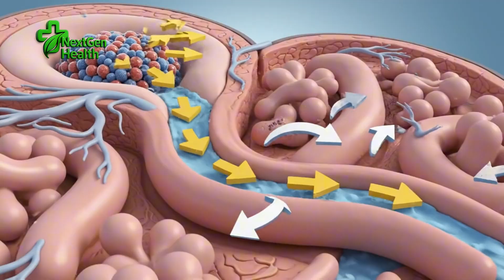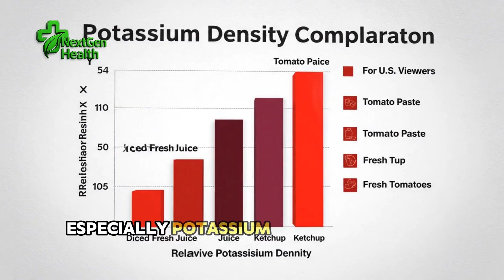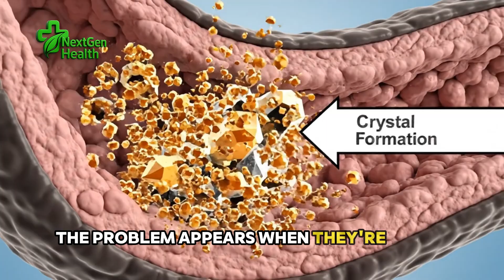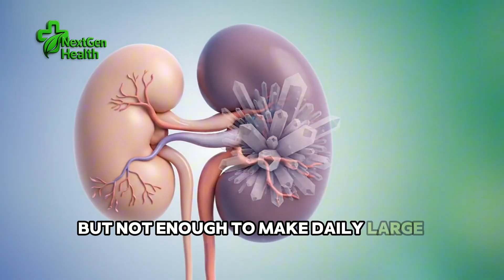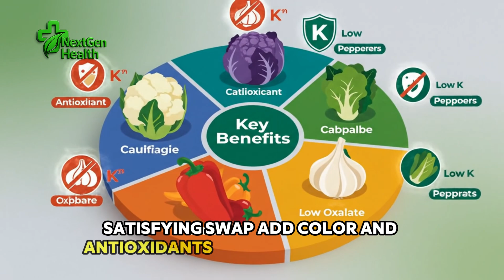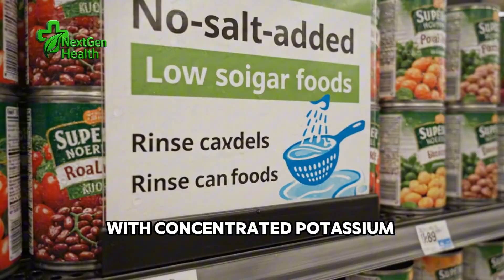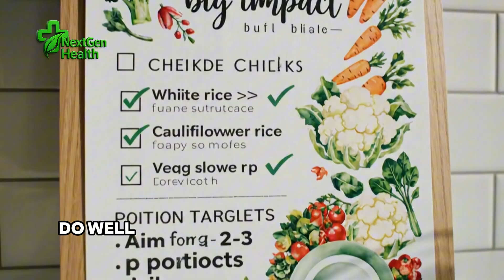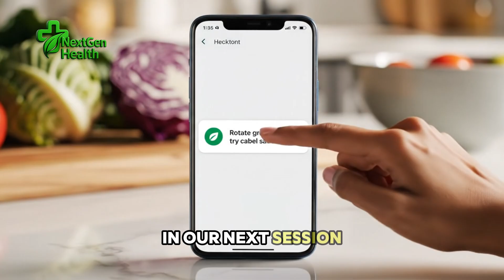5 Vegetables That Heal Kidneys — and 5 You Must Limit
If you have chronic kidney disease (CKD) or want to protect your kidneys, not every vegetable is safe in any amount. In this science-based guide, a doctor explains 5 kidney-friendly vegetables (cauliflower, red bell pepper, cabbage, garlic, lettuce/mixed low-oxalate greens) and 5 high-risk picks you should limit or prepare correctly (spinach, Swiss chard, beets/juices/powders, concentrated tomato products, rhubarb).
You’ll learn how potassium, oxalates, sodium, and concentration (juices/pastes/powders) affect your labs—plus smart swaps, portions, and label tips.

What you’ll get:
• Kidney-safe swaps & recipes you’ll actually use
• Portion & prep tactics (leaching potatoes, rotating greens)
• How to read labels for potassium/sodium
• When to call your care team about symptoms or lab changes

Free resources: 130 medical-style prompts for visuals, kidney-friendly plate tips, and grocery checklist.
Work with your team: Ask about your eGFR, potassium, phosphorus, and meds (ACEi/ARB, K-sparing diuretics).

Chapters / Timestamps

00:00 Why kidneys stay “silent”
01:05 The concentration trap (sauces, pastes, powders)
03:02 Potatoes & leaching for potassium control
05:10 Beets: nitrates vs oxalates (avoid concentrates)
07:08 Rhubarb: very high oxalate—who should avoid
08:25 Swiss chard & spinach: double load (K + oxalate)
10:12 Kidney-friendly heroes: cauliflower, peppers, garlic, cabbage
12:05 Label & portion playbook (sodium, serving size, distribution)
13:30 Personalize to labs & meds + myth-busting “detox”
14:30 Action plan & swaps you can start today

Pinned Comment (copy/paste)

**Which veggie surprised you most?**👇
Get the kidney-safe swaps from this video: cauliflower for potatoes, red peppers for heavy tomato pastes, rotate low-oxalate greens, use garlic for flavor without salt.
📌 Educational only—work with your clinician to personalize potassium/oxalates.